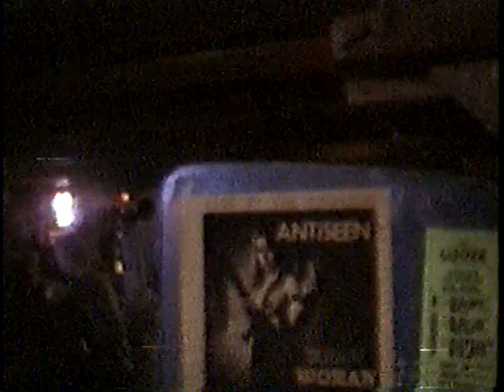The Pimps live part 1 at the Caboose Garner NC 8-12-99 Scumfest